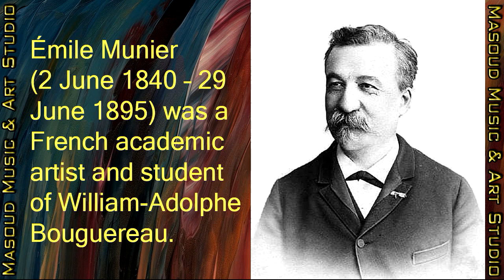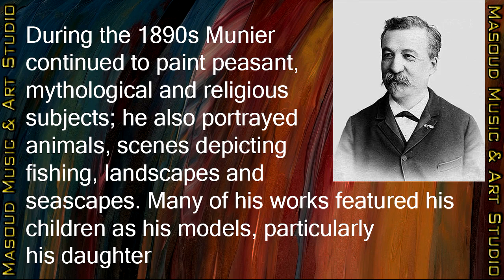Most Beautiful Paintings in The World - Young Girl and Cat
Émile Munier (2 June 1840 – 29 June 1895) was a French academic artist and student of William-Adolphe Bouguereau. Émile Munier was born in Paris on 2 June 1840 and lived with his family at 66 rue des Fossés, St. Marcel. His father, Pierre François Munier, was an artist upholsterer at the Manufacture Nationale des Gobelins and his mother, Marie Louise Carpentier, was a polisher in a cashmere cloth mill. Émile and his two brothers, François and Florimond, were talented artists and each spent some time at the Gobelins. At the factory Abel Lucas trained Munier as a draughtsman and he developed a close relationship with Lucas and his family, eventually marrying Lucas' daughter, Henriette, in 1861. In 1867, Henriette gave birth to a son, Emile Henri. Six weeks after the birth, having contracted severe rheumatism, Henriette died prematurely. Sargine Augrand, a student of Lucas and a close friend of Émile and Henriette (before she died), caught Émile's eye; they married in 1872 and lived in a small apartment and studio. The couple had one child, a daughter, Marie-Louise, born in 1874.